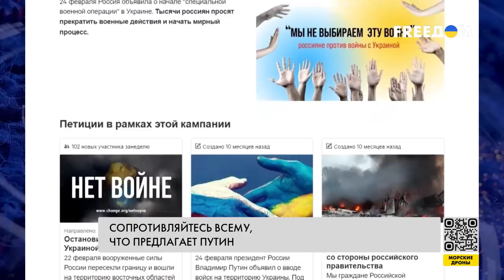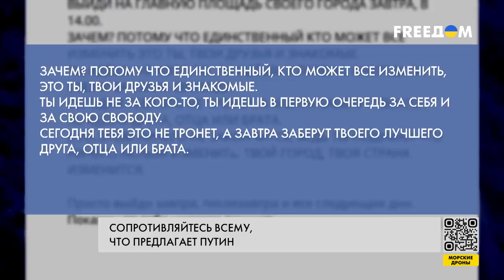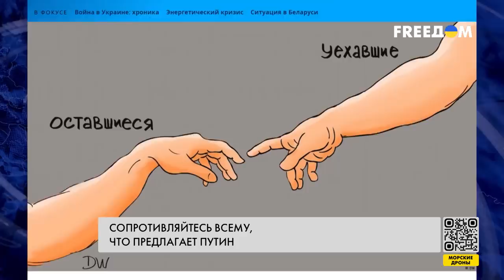Россияне сопротивляются режиму Путина. Факты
Митинги, партизанщина и альтернативные методы избежать мобилизации. Россияне продолжают противостоять путинской идеологии и репрессиям. Они не только против войны в Украине и принудительной мобилизации, но и выступают за гендерные права. В России хотят запретить любую информацию о ЛГБТ. Как россияне борются с путинским режимом и как менялось это сопротивление в течение 10 месяцев войны России против Украины – смотрите в материале